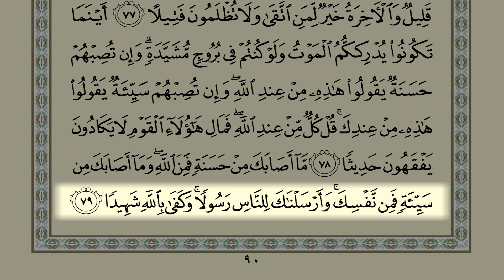Shaykh Samer Al-Nass Page 90 (Surah An-Nisa)